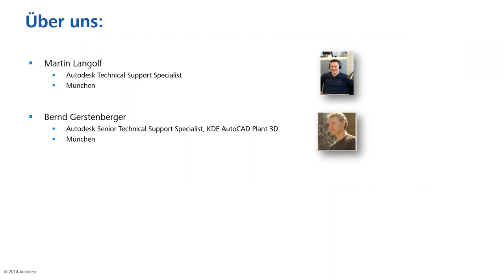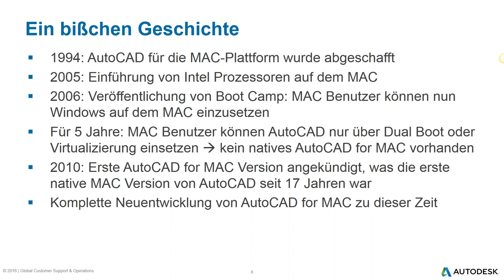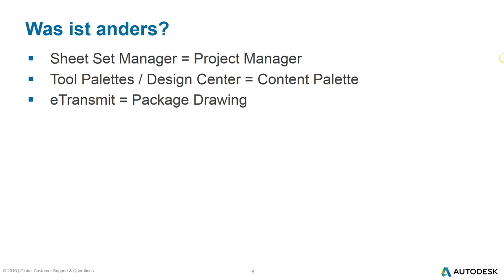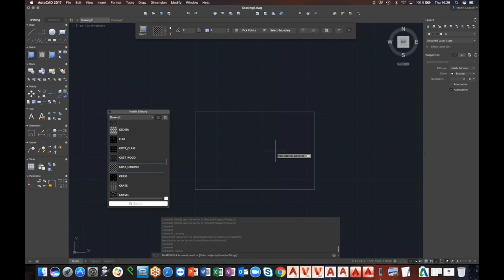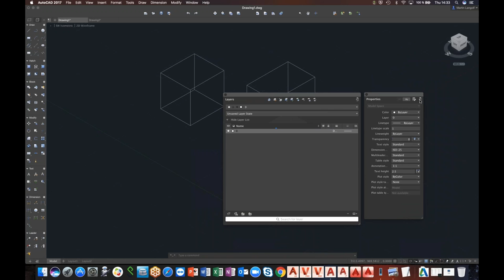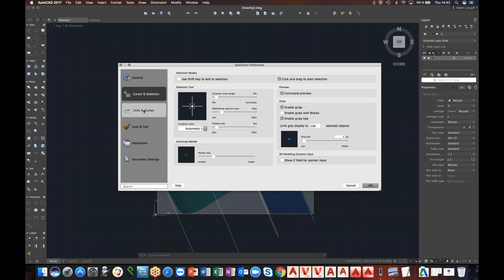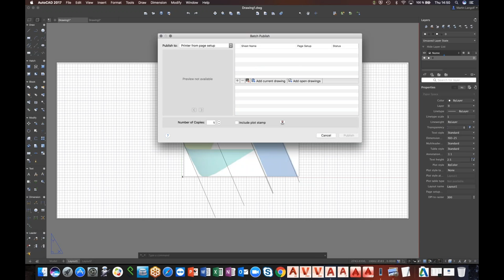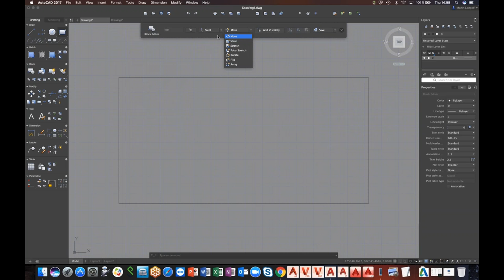Erweitern Sie Ihren AutoCAD IQ - Einstieg in AutoCAD for Mac